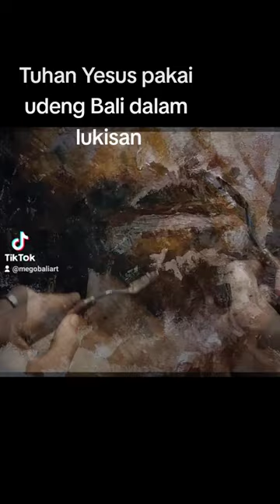udeng Bali di pakai Tuhan Yesus dalam lukisan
udeng sebagi ciri khas topi adat Bali di gunakan oleh Tuhan Yesus
sebagai ujud ekspresi saya di dalam menuangkan ide dalam lukisan
saya kerjakan di malam hari karna lebih hening dan santai